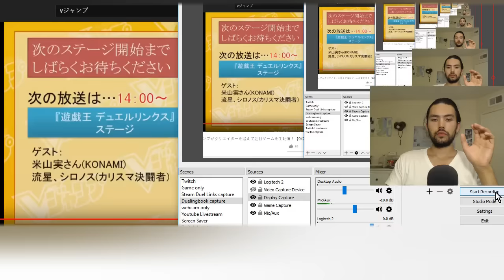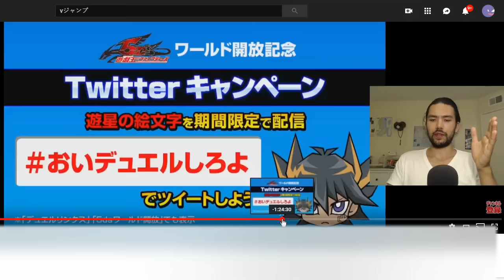5Ds World Release Rewards + Gameplay [F2P Yu-Gi-Oh! Duel Links]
Also, Synchro Battles Preview
Black Wing Dragon and Stardust Dragon Animation
Tokyo Gameshow 2018